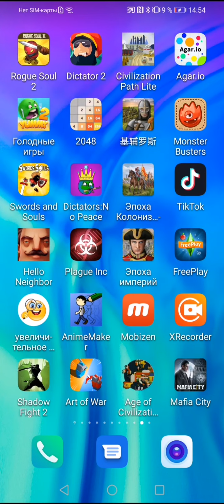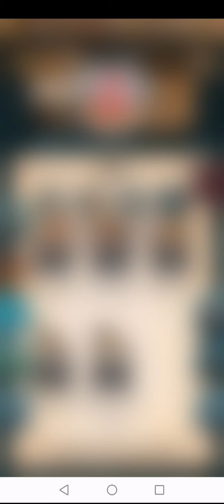Обзор игры киевская Русь взлом.